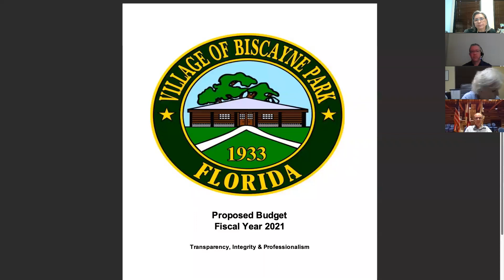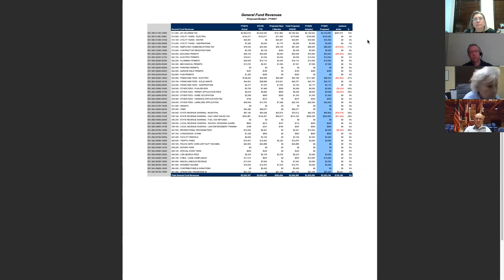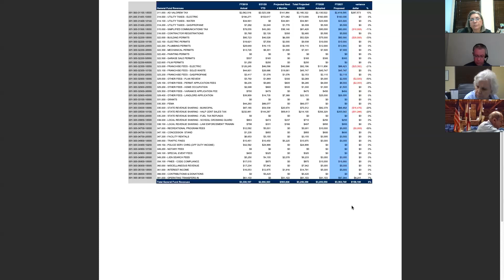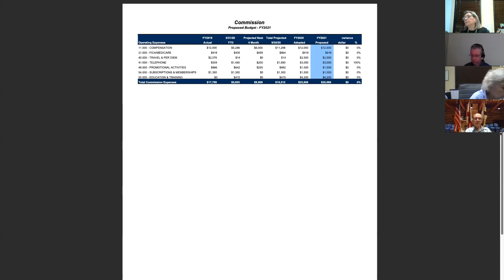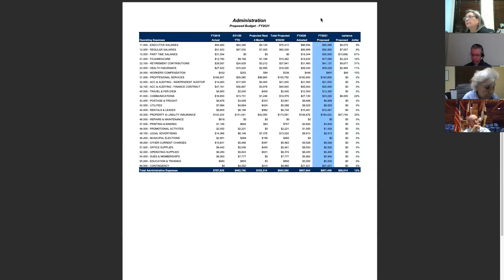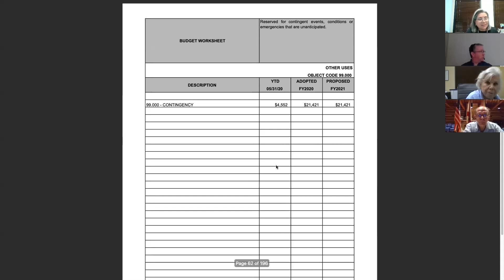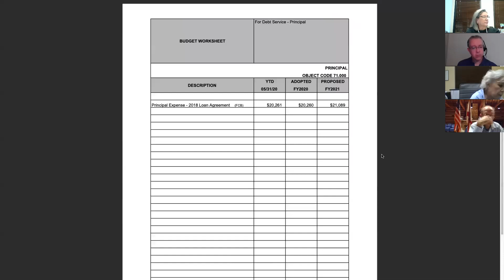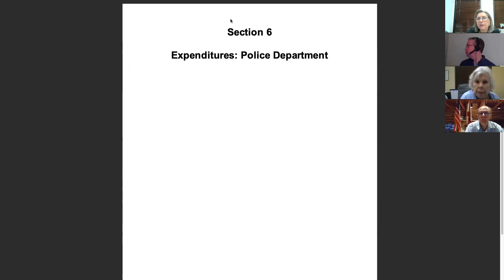Biscayne Park - 07/23/20 First Virtual Budget Workshop FY 2020 2021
07/23/20 First Virtual Budget Workshop FY 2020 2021